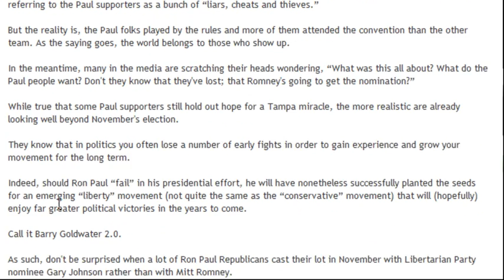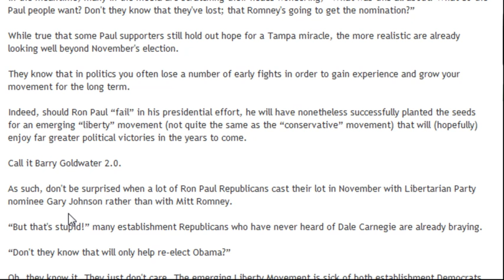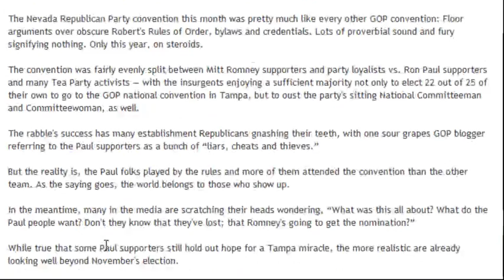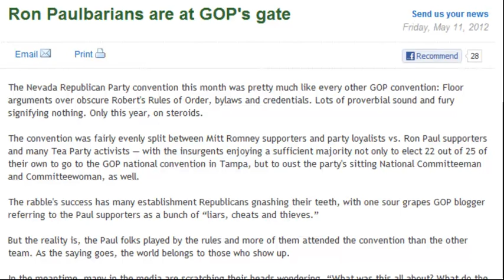Ron Paulbarians At The GOP Gate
Just a cool, well written article on the Ron Paulian takeover of the Nevada GOP.